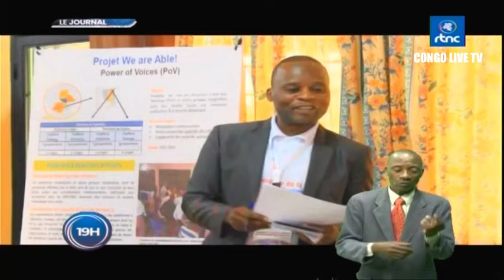🔴RDC : SUIVEZ LE GRAND JOURNAL DE CE JEUDI LE 12.10.2023 RTNC EDITION 19H00